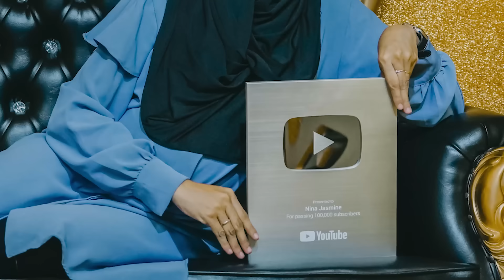NGAJAKIN ALEXA MAIN PEROSOTAN DI SALJU!! GAWAT HAMPIR JATOH GUYS!!